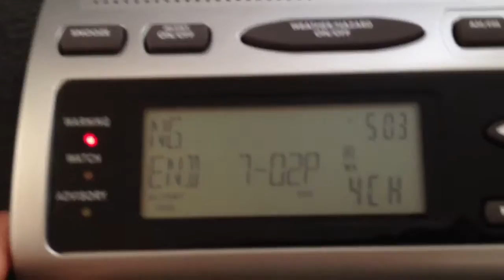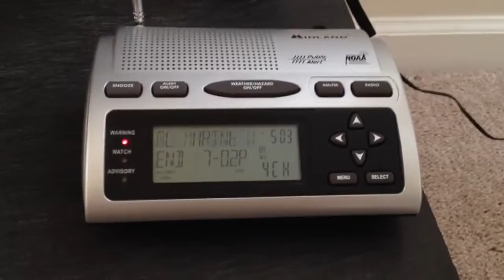Special Marine Warning (EAS#83)